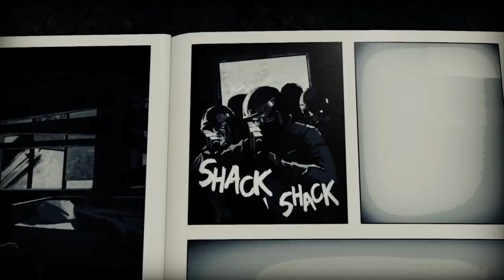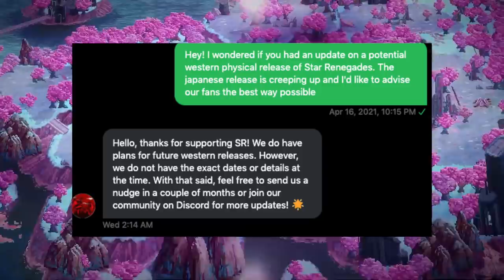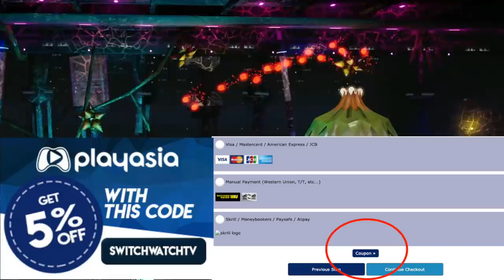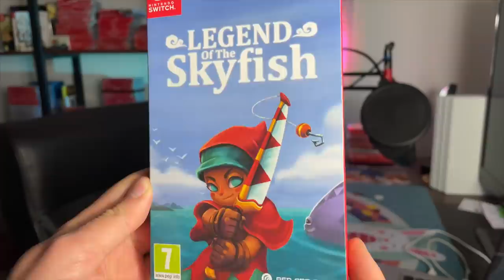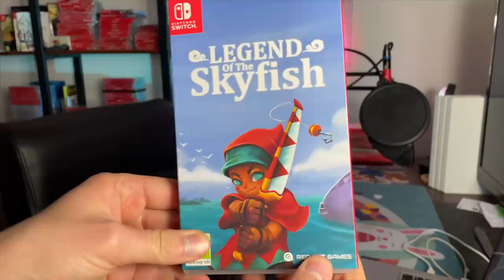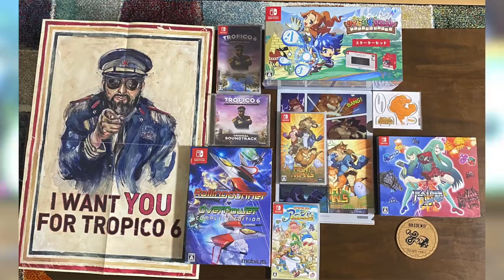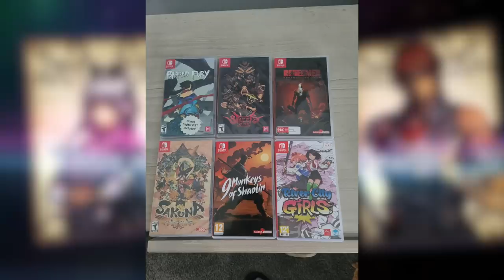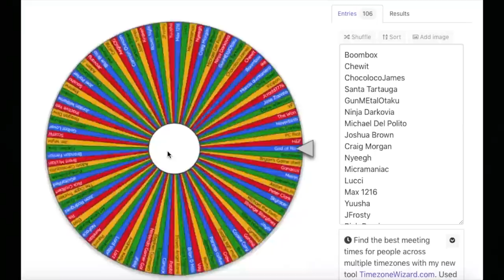14 NEW Switch Releases! N64 CLASSIC is BACK!!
14 New Switch physical releases this week! Pokemon Snap! Battle Axe! Star Renegades! Some great games this week!

This Week's Games:
00:00 Intro
00:22 Pokemon Snap
01:11 Battle Axe (EU)
01:34 R-Type Final 2
02:15 WRC 9 (US)
02:24 Taxi Chaos (EU)
02:40 Crypt of the necrodancer (US)
02:57 Liberated (EU)
03:58 Abzu
04:41 Star Renegades (strictly Limited pre-order)
05:45 Bug Fables
06:27 Sam & Max Save the World
07:09 Battle Axe (Limited Run)
08:01 Star Renegades (Japanese)
08:39 Grisaia Phantom Trigger 1-5
09:30 Jordan's Pick Legend of the Skyfish
10:26 Community Spotlight